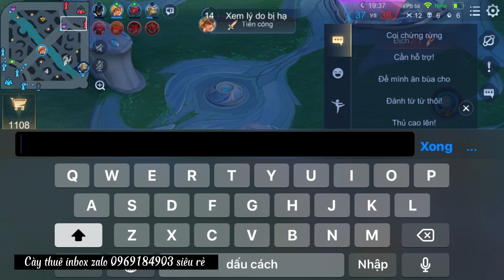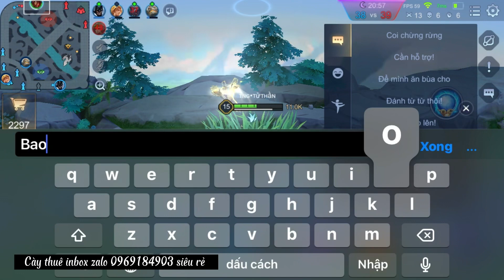“Team Bạn Troll Game”Trùm Quillen Liền Cầm Raz Muay Thái Vào Lật Kèo Phút 90 Nhờ Combo Unti+Tốc Biến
Cay Thue inbox zalo 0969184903 sieu re

• Build Ngọc Cho Quillen
• Tím 7 viên công vật lý tốc đánh
• Tím 3 viên tốc đánh tốc chạy
• Lục 10 viên công vật lý xuyên giáp

👉 Link TikTok

👉 Fanpage

👉 Chào Mừng Các Bạn Đến Với Kênh YTB | Trùm Quillen ❤️

👉 Chân thành cảm ơn các bạn đã bỏ thời gian ra xem video của mình nha ❤️